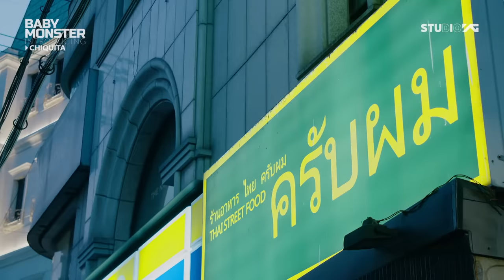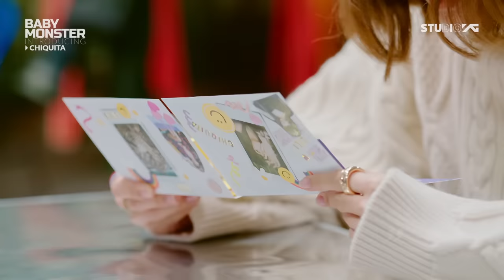BABYMONSTER - Introducing CHIQUITA